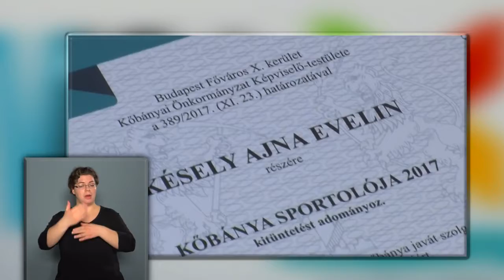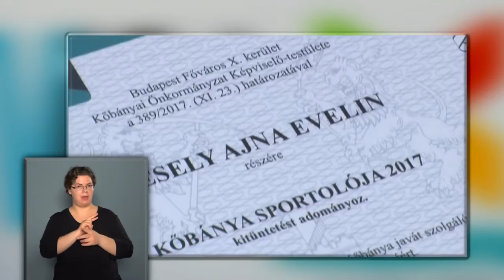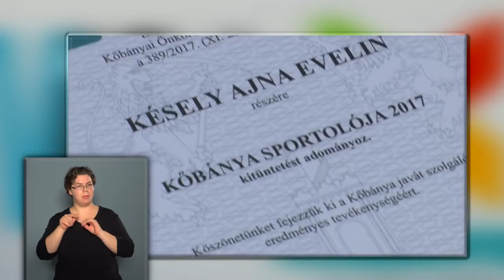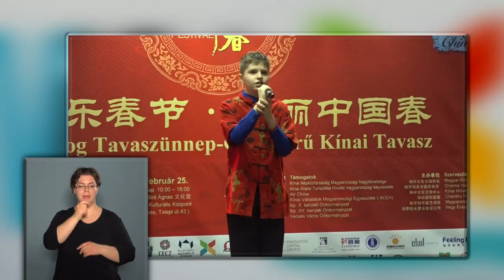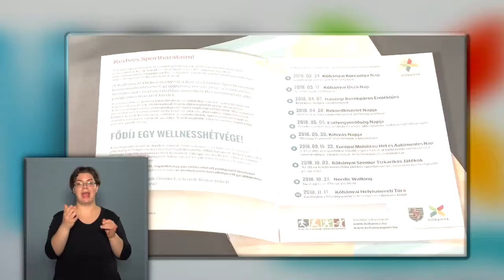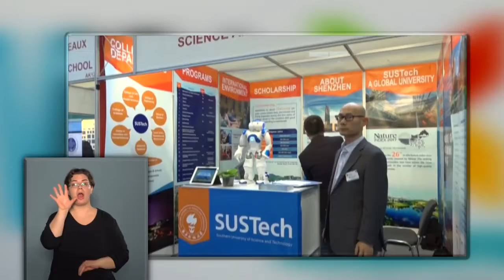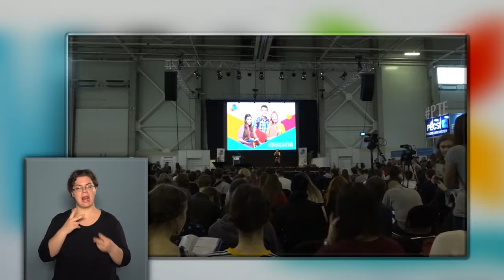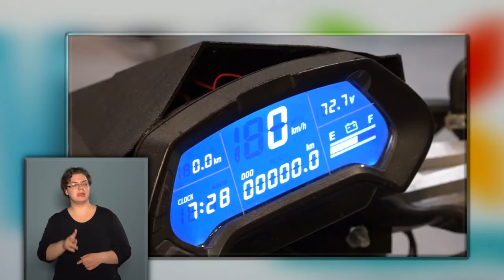Közélet Kőbányán 2018.03.09.